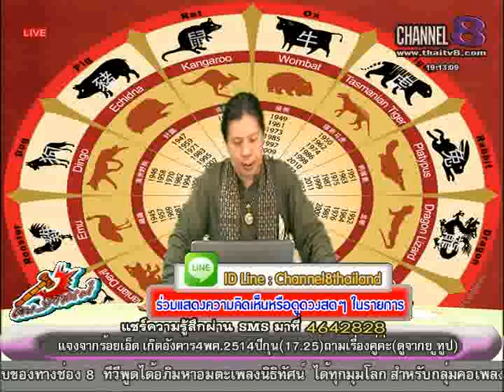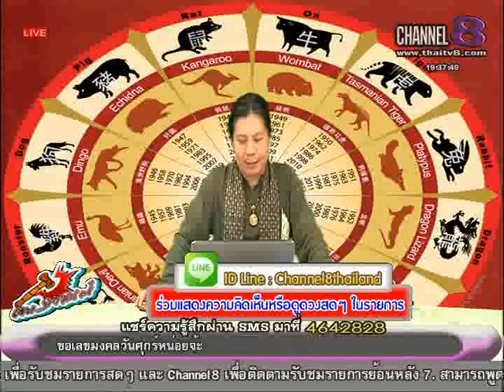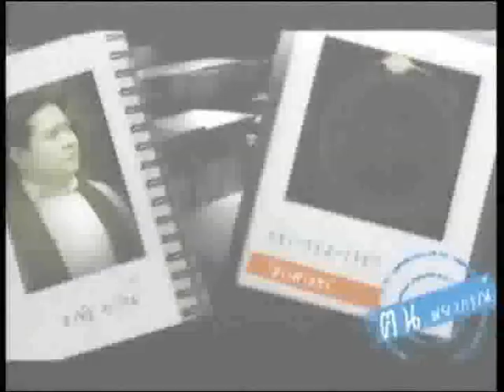ช่อง8 รายการคนพยากรณ์ 20-03-58 เบรก2